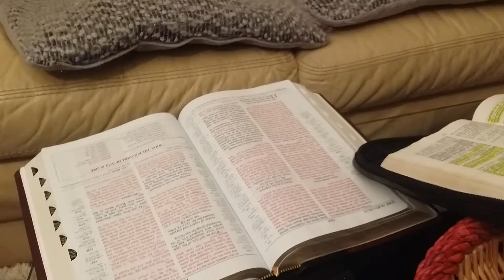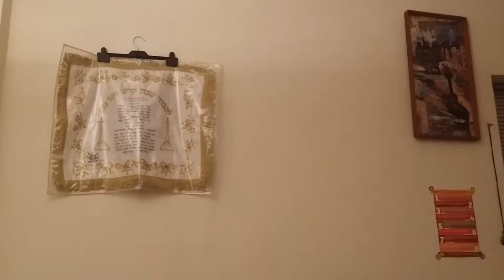Ex-Homeless Preacher Share His Ministry For Jesus Winning Souls - London 2015.